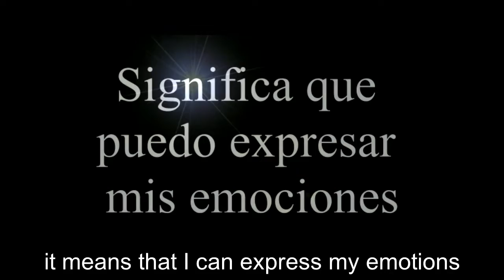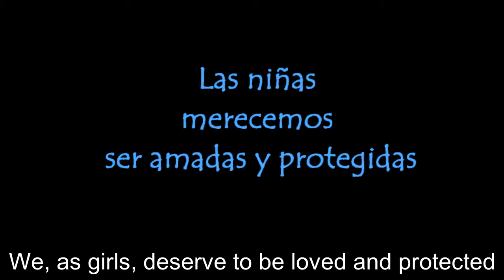La Esperanza Corps Peru SAW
Little girls playind being honest about being a girl. La Esperanza Corps in Perú
International Girls Day 2018